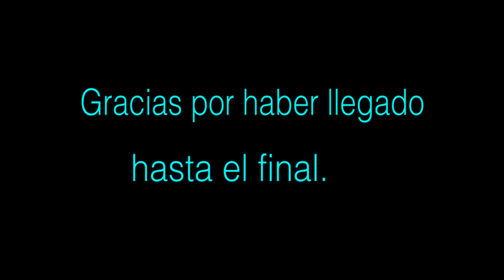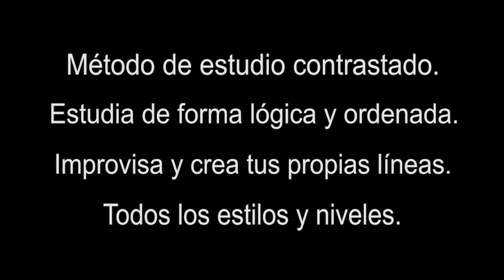DISTORSIÓN AL BAJO??? - (MUSE / METALLICA / RAGE AGAINST THE MACHINE / PANTERA...)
Saludos grooveros.